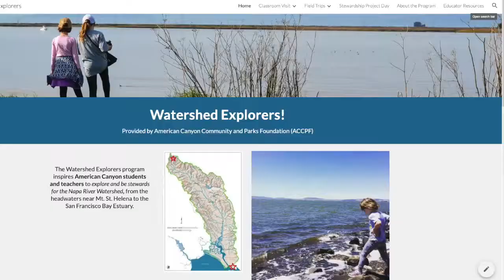ACCPF Education and Enrichment Programs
Our 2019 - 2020 after school/environmental education programs in review! These programs are made possible with generous funding from the Napa Valley Vintners. Thank you NVV for your generous support!